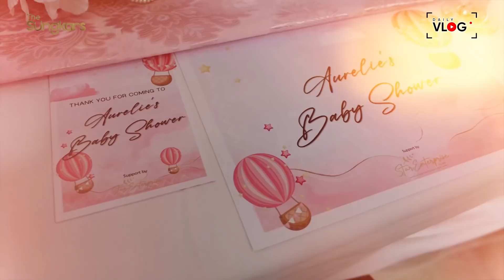DATANG KE ACARA AUREL BARENG LESTY, SHIREEN MALAH NGAKAK